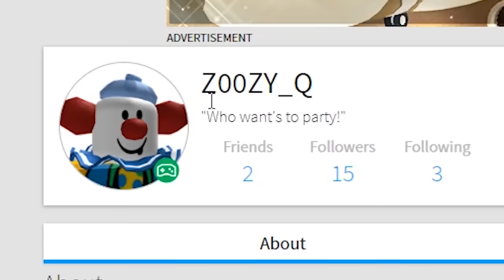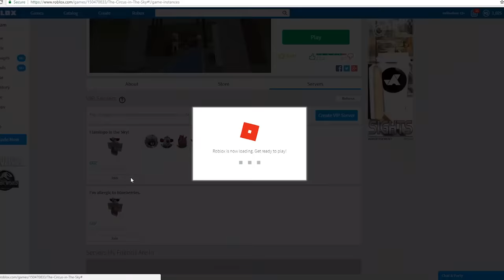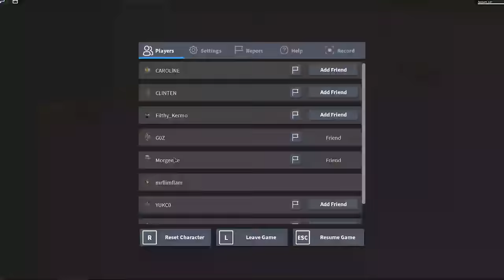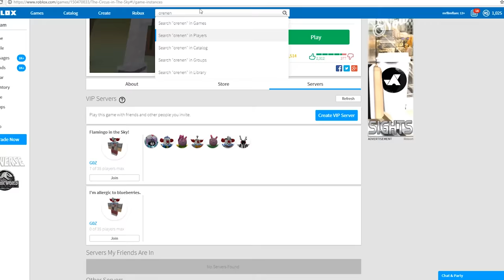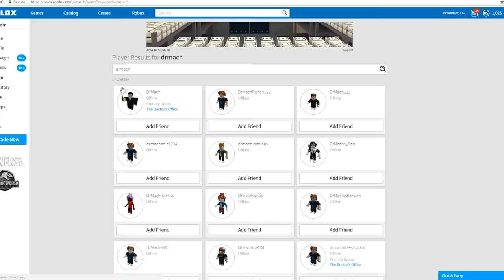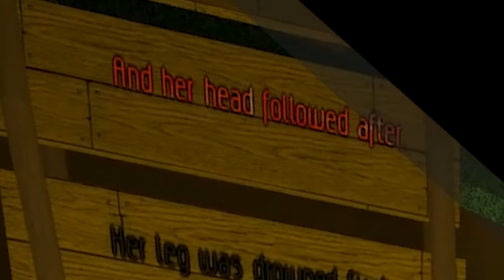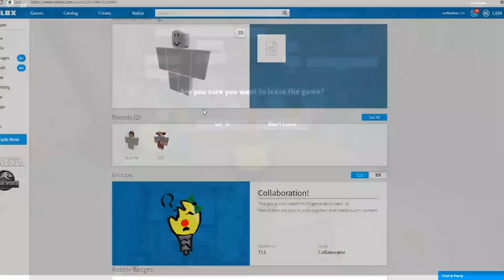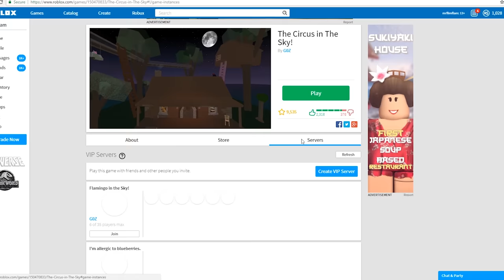Roblox's disturbing circus...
Maybe you can find stuff that I missed?? Today I meet up with G0z, Roblox's... interesting clown man. As he